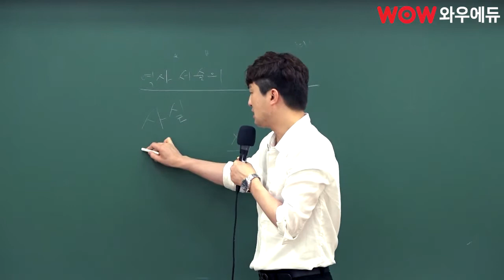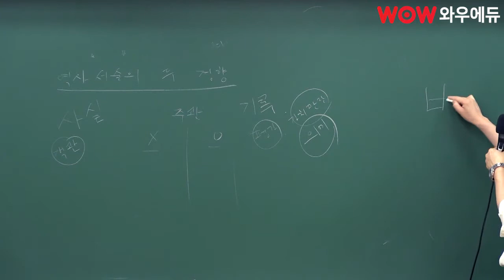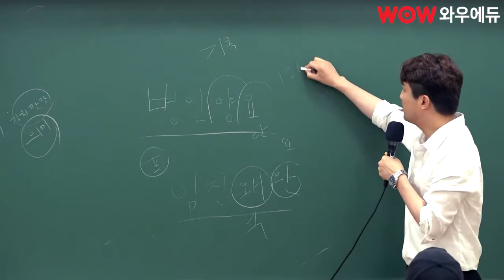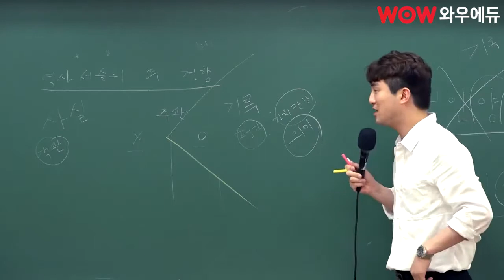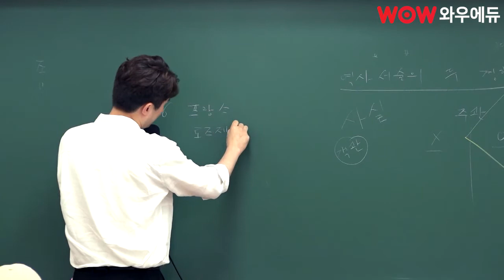공무원한국사, 역사의 서술경향 | 국가직 시험전 같이 공부할래요?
9급공무원한국사 현창원, 역사의 서술경향을 구분하자!

한국사를 공부하면 처음 마주하는 단원인 역사의 서술 경향 구분
공무원 한국사의 시작을 함께 해볼래요?
합격하는 전략을 알려주는 현창원 선생님의 강의!

한국사는 선택! 집중! 반복!
한국사는 현창원과 함께,
공무원은 와우에듀와 함께!